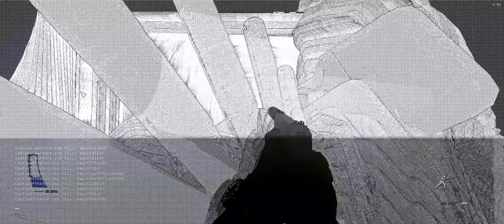Fallout 4 Modded live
Some people mod Skyrim into MMOJ-RPGs/Dark Souls. I mod Fallout 4 into Modern Warfare.

F.A.Q - 2/2020

What ENB do you use?
A: Depends on the video. Usually one of these: PRC - Photorealistic Commonwealth, Visceral ENB, Film Workshop.

What ReShade preset do you use?
A: A WIP personal preset. It will be released on Nexusmods when it's ready.

What UI are you using?
A: I use a personal DEF_UI preset that you can find on Nexusmods - Modern & Minimal DEF_UI Preset

Where did you get X mod?
A: I made it myself. Or from the modpiracy Reddit/Discord(Most mods were from there, but it's gone now so no links.)

Why don't you respond to my questions/comments?
A:

PC Specs:
Ryzen 3600 - Cooler Master 360mm AIO
EVGA SC2 Black 1080ti - kraken 240mm AIO
32gb Trident Z 3600Mhz
AsRock Taichi X570 MB
1TB Samsung Evo Plus NVME M.2